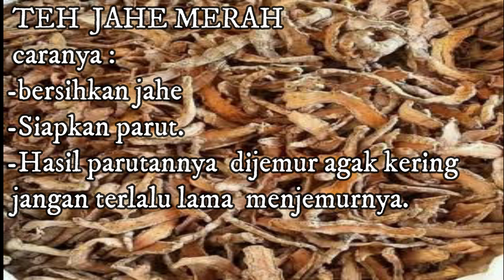obat penyakit miom dan kista//ampuh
obat penyakit miom dan kista//ampuh tidak perlu operasi
Obat ramuan yang terbuat bahan dapur yaitu jahe